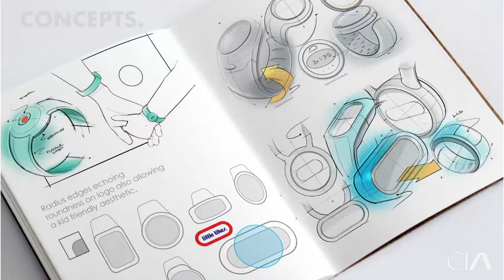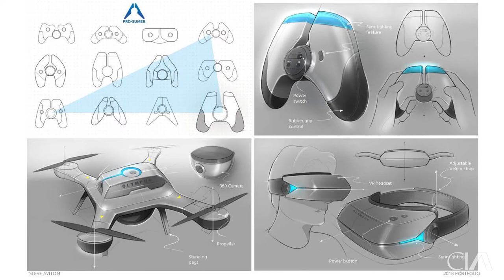Cleveland Institute of Art: Steve Aviton